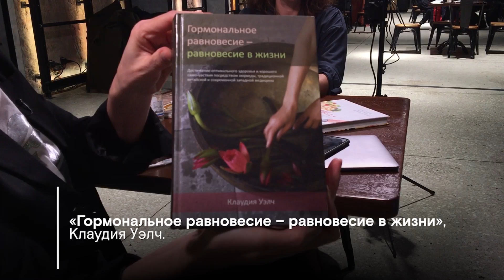"45+: ПРАВИЛА ЗДОРОВЬЯ для женщины от врача Елены Олексюк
Елена Олексюк - практикующий врач высшей категории, преподаватель кафедры Аюрведы Института восточной медицины Российского университета дружбы народов им. П. Лумумбы (Москва, 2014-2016 гг.), специалист по Аюрведе и ТКМ, член Профессиональной ассоциации рефлексотерапевтов, клинический психолог.

Опыт работы в европейской медицине более 20 лет, в том числе, в ГУП Медицинский центр Управления делами мэра и правительства Москвы. Последние несколько лет практикует аюрведическую и китайскую медицину. Считает, что современная западная и традиционная восточная практики дополняют друг друга, и, в зависимости от конкретного случая, специалист должен выбирать, к какой дисциплине обратиться.

В выпуске:
как сохранить здоровье,
избавиться от морщин,
отсрочить климакс, минимизировать симптомы,
об инъекциях молодости,
о заместительной гормональной терапии
в каких продуктах содержаться натуральные гормоны и
почему массаж с маслом - это профилактика раннего старения

В выпуске:
3:17 Три основы женского здоровья
3:48 "В норме либидо после 50 повышается, женщина получает больше удовольствия.."
5:00 Об эффективных омолаживающих масках из топлёного масла
6:37 О процедурах в дом.условиях для профилактики климактерических приливов, раннего старения и остеопороза
10:16 Какие продукты вредны для здоровья в 45+
11:12 Какая физическая нагрузка полезна в 45+
11:30 Как поднять уровень энергии
13:53 "45+ Впереди много лет счастливой жизни"
16:10 Работа, гармония и здоровье
17:34 Об "инъекциях молодости", восстанавливающих силы и иммуномодуляторах
18:15 О заместительной гормональной терапии
18:58 Физическая нагрузка против приливов
19:50 Книга "Гормональное равновесие - равновесие в жизни", Клаудия Уэлч
22:14 Натуральные гормоны содержатся в ...
22:44 В 45 нужно сократить потребление кисломолочных продуктов

➤Для кого: для женщин 45+. О чем: счастье жить и взрослеть!! Темы: гармония, здоровье,красота, стиль, образ жизни, точки опоры, гардероб, питание, веллнесс, источники вдохновения, практические советы и вдохновляющие примеры.